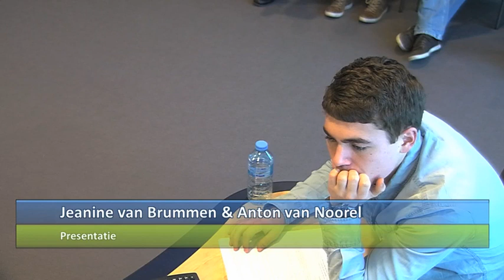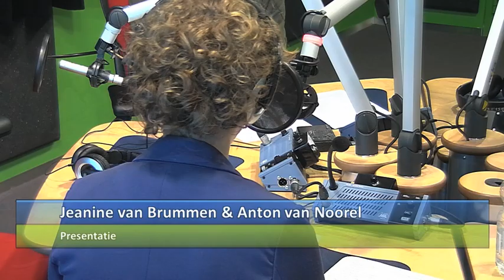CampusjournaalRADIO201213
CampusJournaal uitzending Radio 20 December 2013